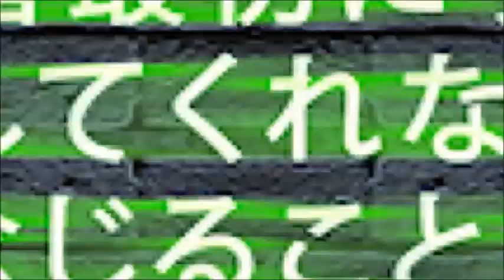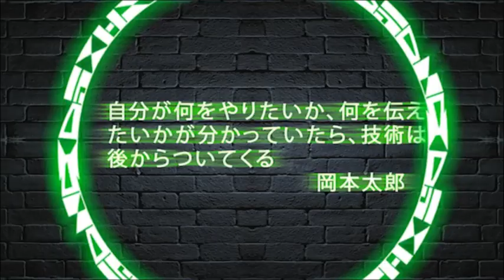「行動を始める貴方に贈る」コトバチカラで貴方を応援します。今日も頑張る貴方のために コトバチカラ86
やる気が出る言葉。癒やしの言葉。明日のための言葉。今日も頑張る冒険者（あなた）のために。